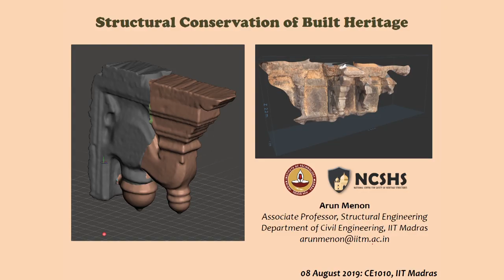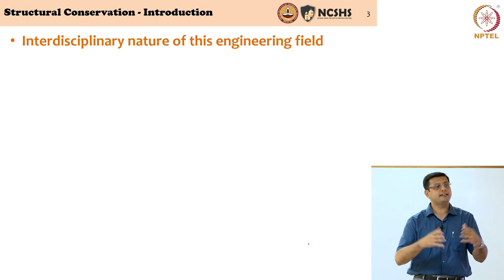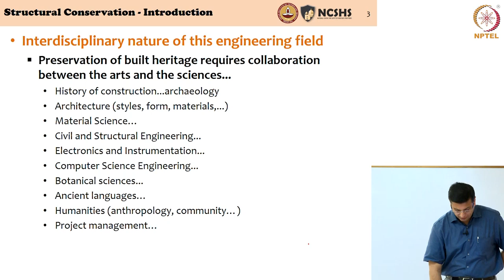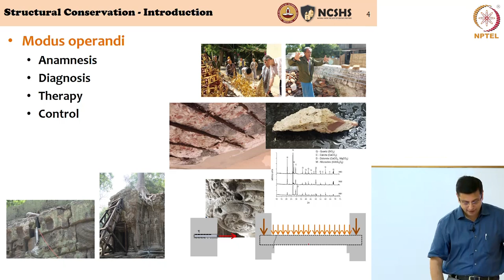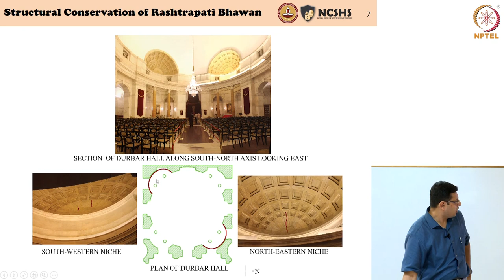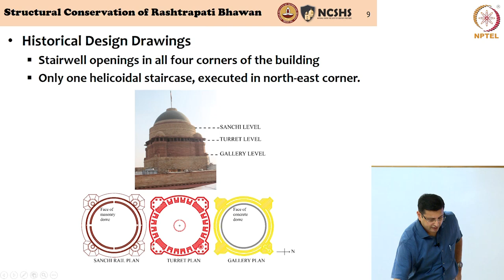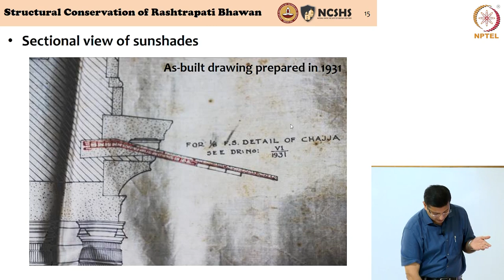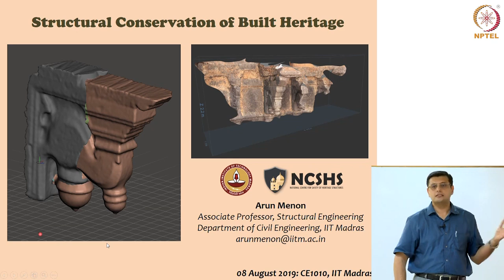Structural Conservation of Built Heritage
The lecture introduces how Civil Engineering aids in conserving architectural marvels and heritage buildings.